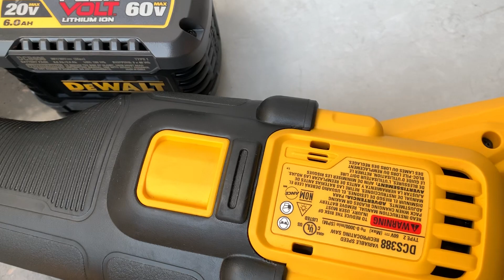Cưa kiếm Dewlat DCS 388 60v , không chổi than, pin Dewlat 60v , sạc nhanh Dewlat118 lh 0903397180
Cưa Kiếm  Dewlat DCS388, pin Dewlat 60v , chuyên sử dụng công trình hạn nặng, gỗ, sắt thép, , pin 60v , sạc 118v lh 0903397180 tung